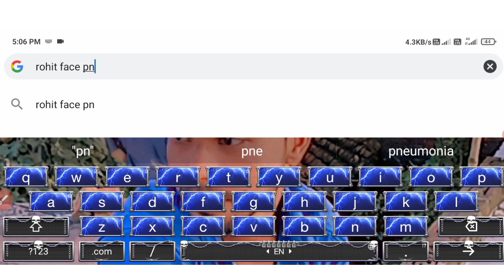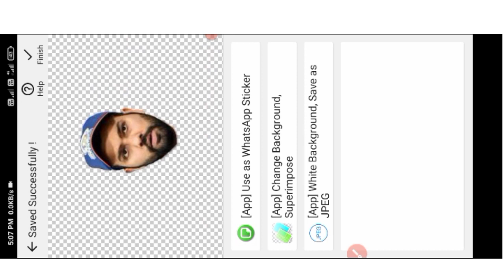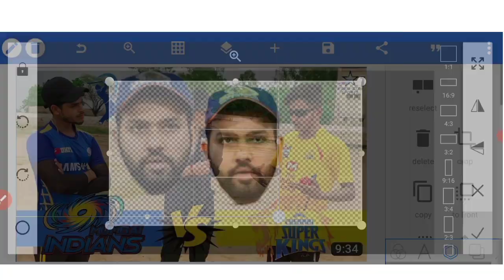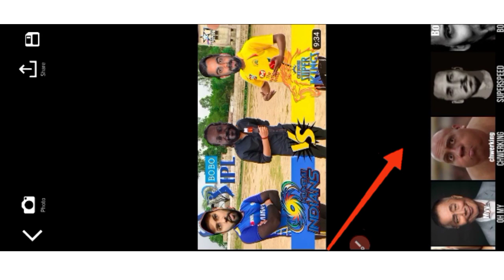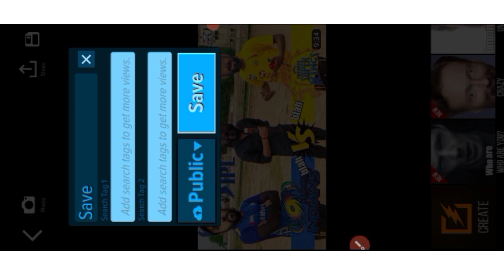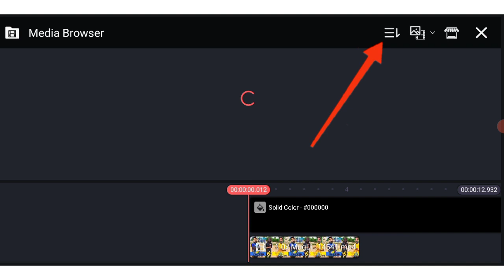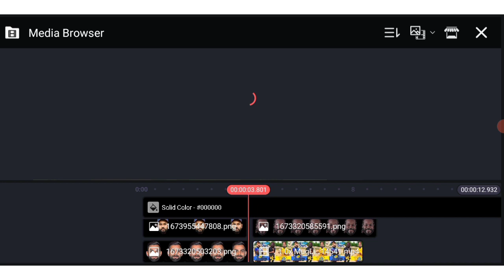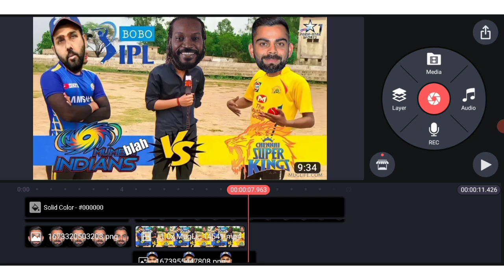Cricket Funny🤣 Video कैसे बनाये🤫 // cricket funny video kaise banaye / modi face comedy kaise banaye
Hello friends mai aapko face comedy video kaise banaye iss video me ye bataya hu